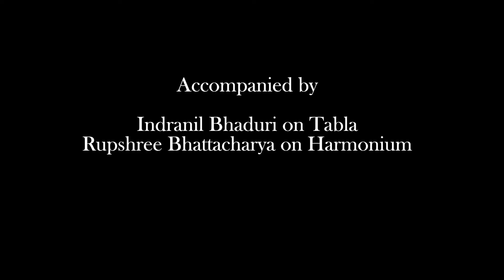Wednesday Recital | Medha Basu | Raga Behag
Join us as Medha Basu, a Scholar of the Academy, takes the stage at the ITC Sangeet Research Academy's auditorium, performing Raga Behag.
She is accompanied by Indranil Bhaduri on Tabla, Rupashree Bhattacharya on Harmonium, and Jessica Ghatak on Tanpura.

A one-of-a-kind Academy for advanced training in Hindustani Classical Music, ITC Sangeet Research Academy trains some of the most talented young musicians from across the country in the Guru Shishya Parampara tradition.
Don't miss this Wednesday's Recital, featuring Medha Basu.

ITC Sangeet Research Academy is one of the most prestigious music academies in India, renowned for its contributions towards Hindustani classical music. Founded in the year 1978, this music academy has been providing the students a platform to explore and nurture their musical talents.
The academy is located in the heart of Kolkata and is equipped with modern facilities and resources that are essential for music learning and growth. It is nurturing Hindustani classical music by Guru Shishya Parampara tradition and assembling young and talented students across the globe on  vocal and instrumental music.
ITC Sangeet Research Academy has a team of highly experienced music gurus who are passionate about music and committed to provide students a combination of theory and practical lessons to give the best possible education.
The academy also offers several performance opportunities for students, including musical concerts, recitals, and musical events, providing them with a platform to showcase their musical talents and skills. These events provide students with an excellent opportunity to network and connect with the world.
ITC Sangeet Research Academy is one-of-a-kind music academy in Kolkata that offers scholarship to train and educate the students. With its modern facilities, experienced teachers, and performance opportunities, this academy is an excellent choice for anyone looking to pursue a career in music or simply enhance their musical knowledge and skills.